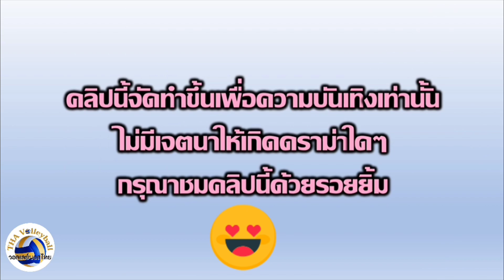บีบีปล่อยฉัน! ฉันเป็นลิบฯ ฉันจะรับเอง แอบส่องแอบแซวลิเบอโร่ทีม Sariyer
คลิปแซวผู้เล่นทีม Sariyer ในจังหวะเกมรับและแอคชั่นน่ารักๆ ของผู้เล่นตำแหน่งลิเบอโร่ และถึงชัชชุอร โมกศรี ที่ต่างฝ่ายต่างพยายามจะรับบอลตบจากคู่แข่ง คลิปนี้ถูกจัดทำและจำลองสถานการณ์ขึ้นเพื่อความบันเทิงผู้ชมเท่านั้น กรุณาชมด้วยรอยยิ้ม